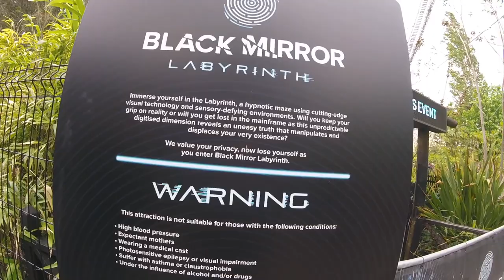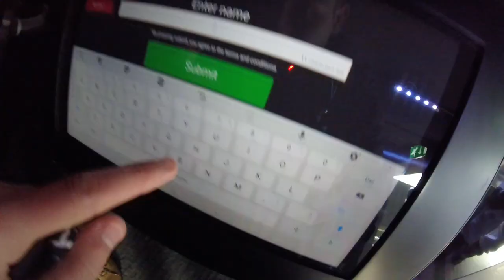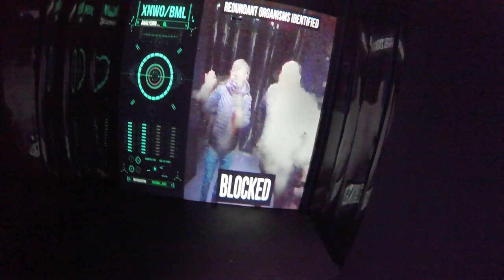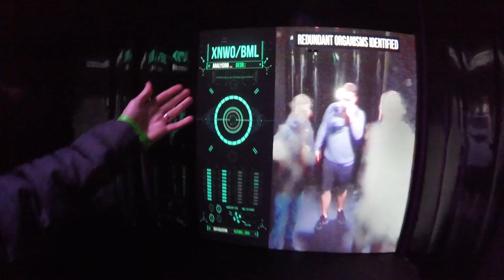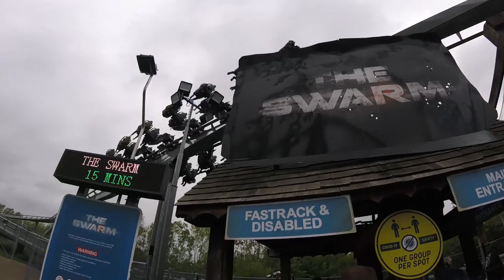Black Mirror Labyrinth VIP Event! (Thorpe Park, May 2021 Vlog)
We were kindly invited by the guys at Thorpe Park to check out their brand new attraction, the 'Black Mirror Labyrinth!'

Check out our inside experience of the labyrinth, food reviews, drink reviews, coaster reviews... With plenty of familiar faces along the way! It was an absolute BLAST of a day!

WARNING: There will be SPOILERS and also STROBE LIGHTING, however we have marked this section of the video so you can skip ahead from that point.

Welcome to ScrewyLoops! For all things Theme Parks, Rollercoasters and silly little videos in my living room... We have you covered!

Don't say I didn't warn ya! (P.S. it's free...)

(Yep, without the E! Long story...)

Cheers guys!
Chris.